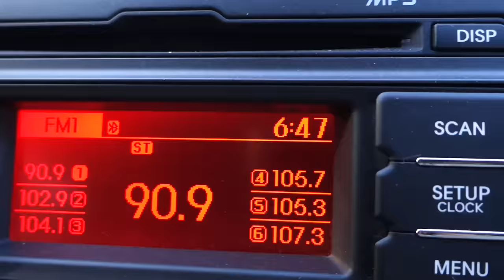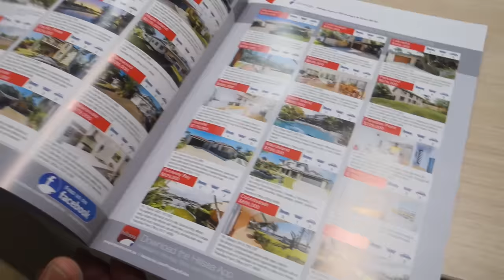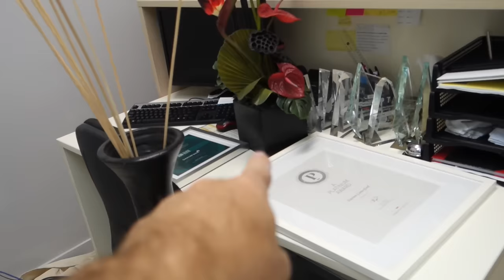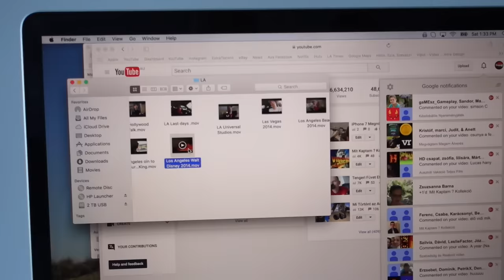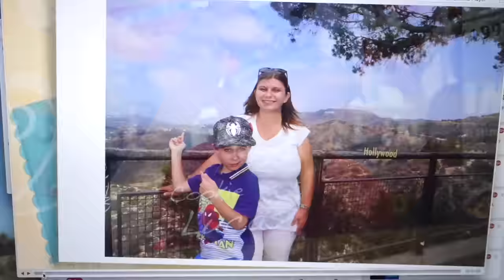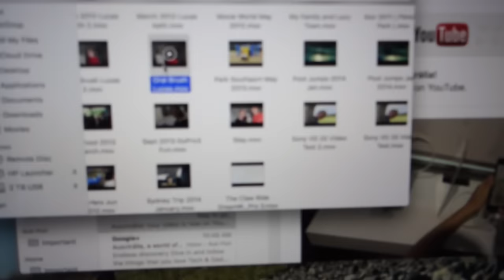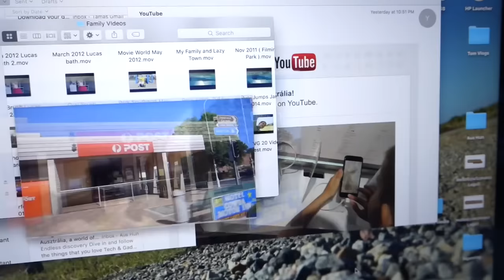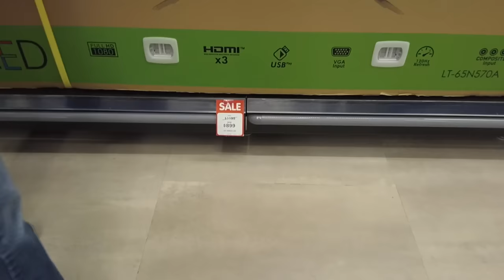Új Sony Vlog Kamera ?